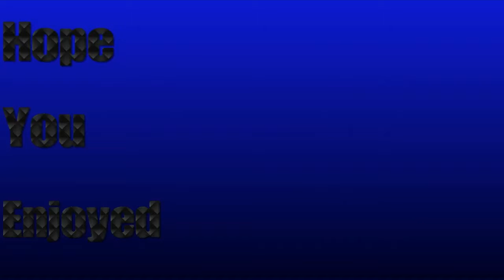I HATE THIS GAME | Demon Slayer The Hinokami Chronicles